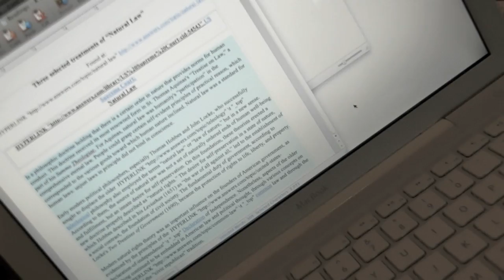Vlog 3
The third installment in my series of video blogs.  This has even less to do with anything important than the previous two...